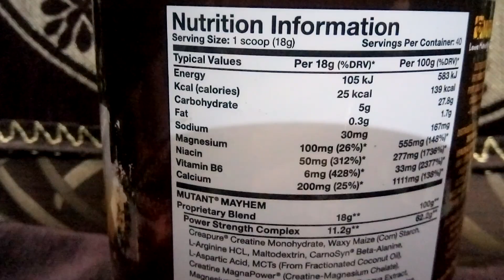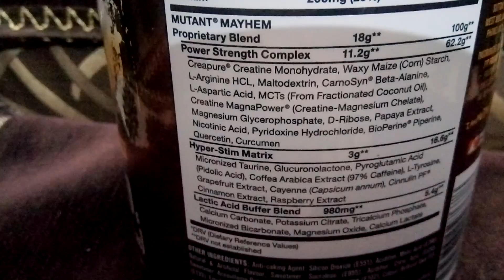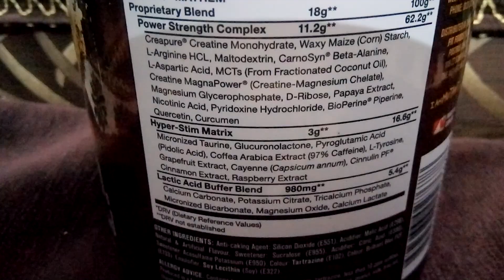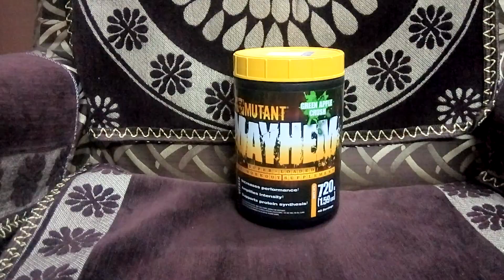Mutant Mayhem Pre-workout Review